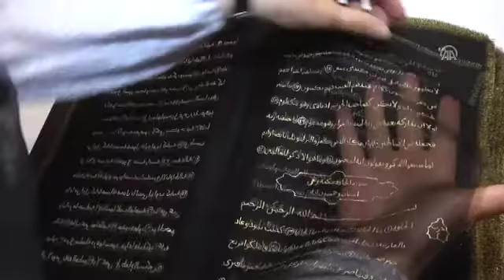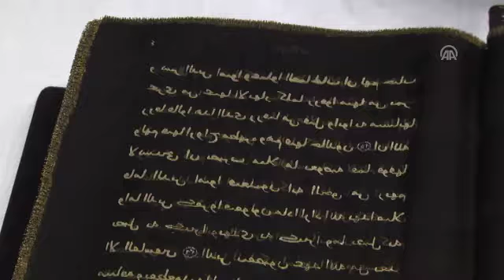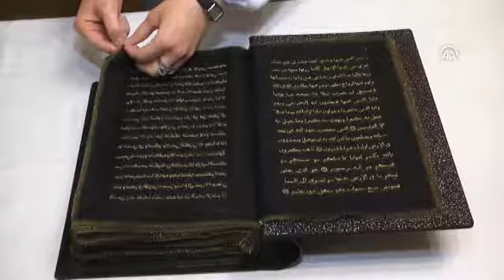(AA) Азербејџанка го испиша текстот на Куранот на проѕирна свилена ткаенина